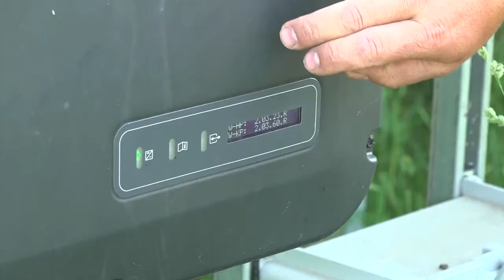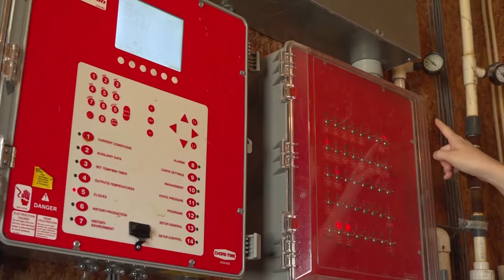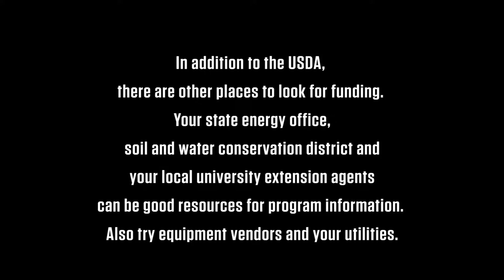USDA Rural development Farm Energy Incentive Programs, What about REAP?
energy incentive programs V8